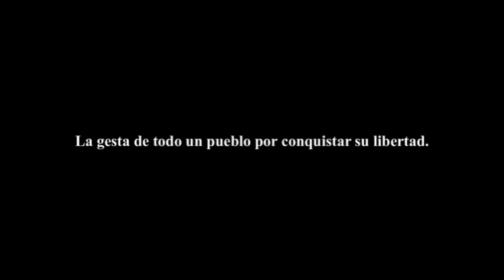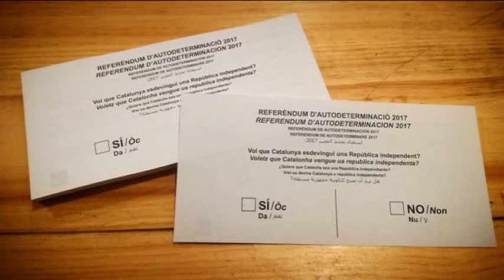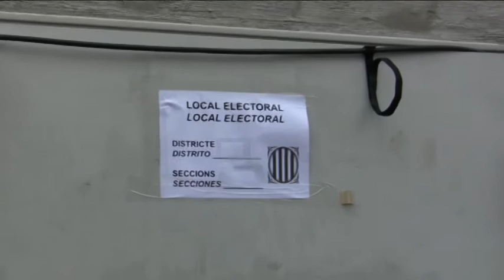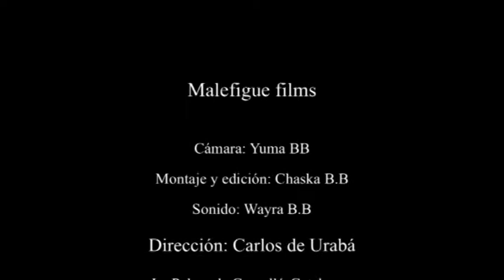¡Votarem! ¡Votaremos! Referéndum de independencia de Cataluña.1-10-2017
La gesta de un pueblo por conquistar su libertad.